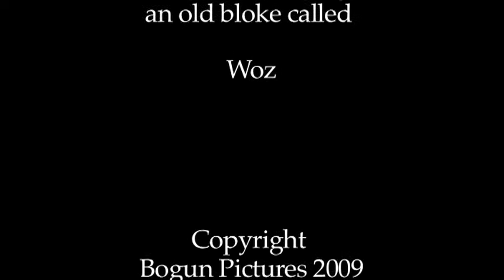Bogun campers 2009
Kids get terrorised by some Boguns living in a caravan. A fun horror filmed in Gordon Country 2009